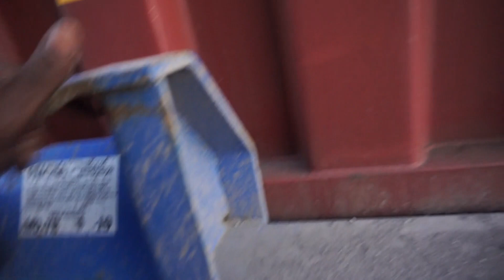TRUCKING: Pulling a CONTAINER? HERE'S a TIP and TRICK !!!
What's up guys... here is another way to tackle these containers when they act up... this is something you can use when all else fails lol! trust me you are going to need all the tips and tricks you can handle when you do this type of business... hope this was helpful peace